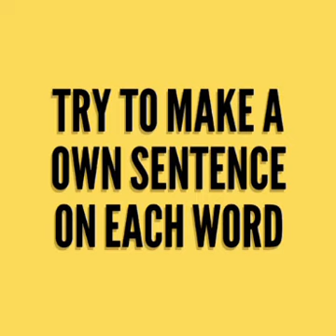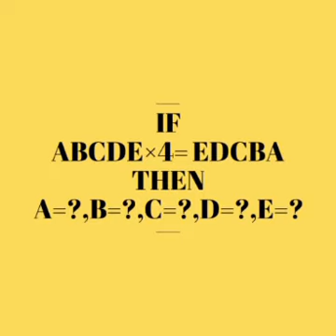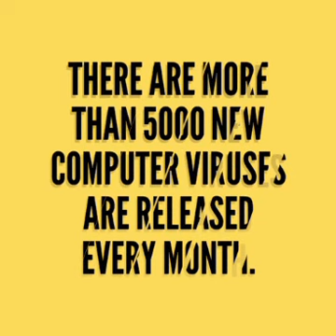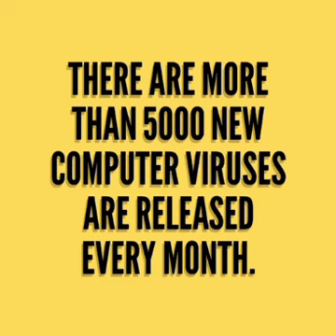Ep20/Can you answer to these questions/Meeku Arthamavuthonda/Englishvocabulary/Maths/GK/Fact/puzzles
Copyright info:-

In this video we are going to face some Random Tests. In the first session we are going to face English vocabulary test.you have to make Own Sentences on each word in the comment section. Mathematics, find the solution to the problem. General knowledge, answer to the question. And last but not the least you will have a Bonus fact.